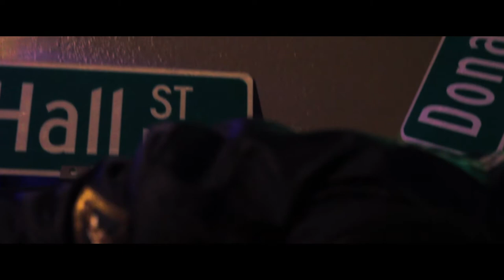HOTTROD "CALIFORNIA CLOSET"(PROMO VIDEO) Shotby187Films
HOTTROD
 "CALIFORNIA CLOSET"
(PROMO VIDEO)
 Shotby187Films
MurderMotionFilms
QualityVisuals